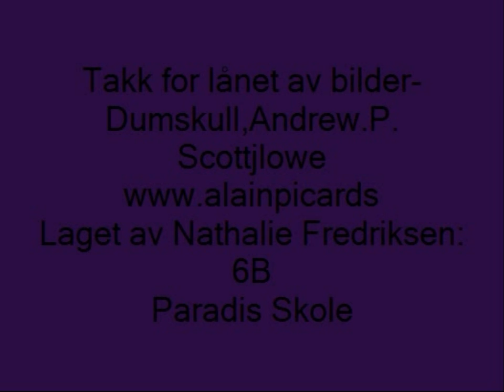Stillbildefilm - dikt av Inger Hagerup / Nathalie